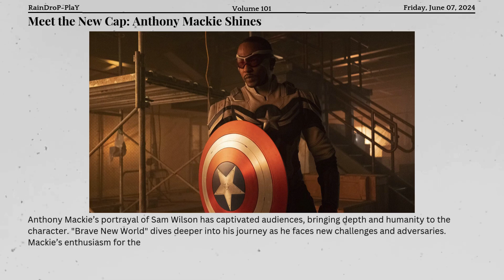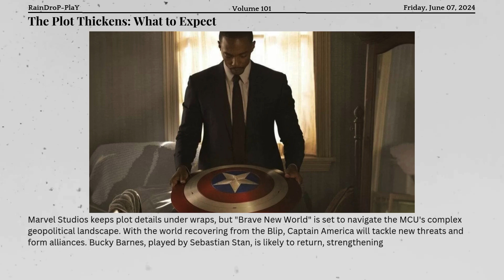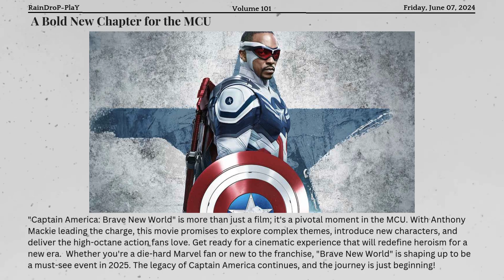Captain America: Brave New World – 7 Mind Blowing Details About the 2025 Marvel Epic!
Get ready for an in-depth look at the highly anticipated 2025 Marvel movie, "Captain America: Brave New World"! Join us as we explore 7 mind-blowing details about Sam Wilson's journey as the new Captain America. From plot twists and new villains to returning characters and thematic depth, this video covers everything you need to know about the next chapter in the MCU. Don't miss out on the latest scoop on Anthony Mackie's portrayal, the creative team behind the film, and what fans can expect from this epic adventure.